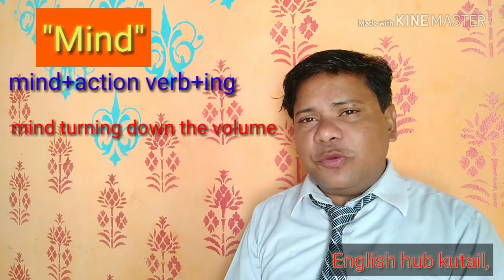रोज मर्रा की जिंदगी में बोले जाने वाले शब्द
दोस्तो अब English से डर कैसा
बिना किसी डर के आज से ही बोलना शुरू  कर दो